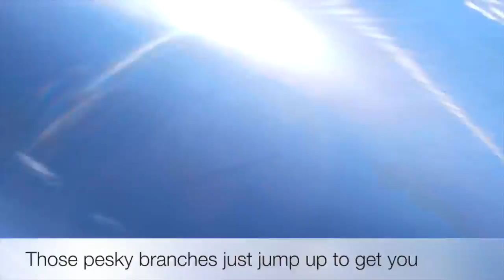VooDoo Q280 FPV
I threw together a Voodoo Quads 280 last night in hopes of a nice day, well it was pretty nice, the wind was wicked.  Anyway this is a madien flight FPV style in the fun wind - zero tuning at this point and honestly props are too small for the 2000Kv motor.